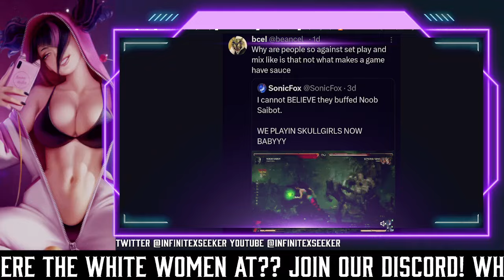😢 Princess SonicFox CRIES Over Noob Saibot Buffs! 🦊 Running Back to Skullgirls? 🤔 | FGC Drama 🔥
Goes a long way and I really appreciate it all of you!